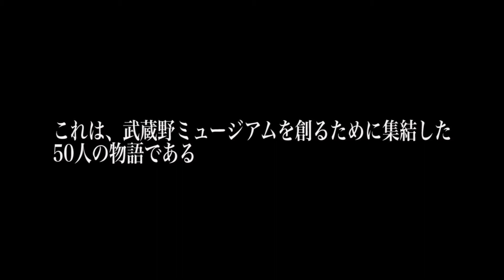Musashino50 Epidode.012 神野真吾（ボードメンバー 芸術学研究者）